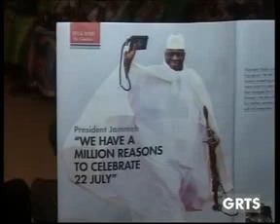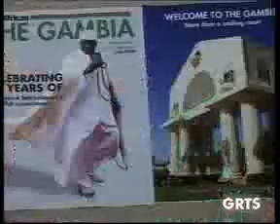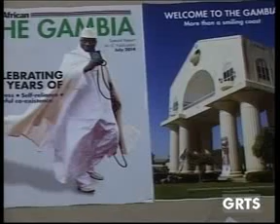GRTS 06 08 2014 1550 GMT